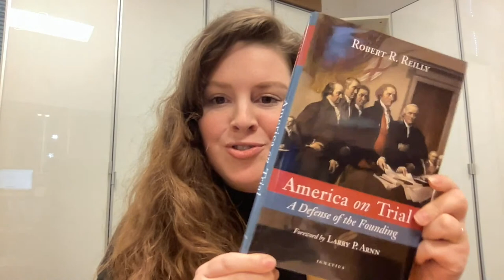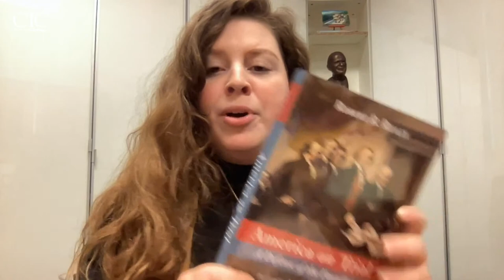America on Trial: A Defense of the Founding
Robert Reilly, Director of the Westminster Institute, discusses his new book “America on Trial: A Defense of the Founding.” During his lecture Reilly will focuses on the tradition of “right reason,” that is, the metaphysical, epistemological, anthropological, and theological roots of constitutional government. He will reintroduces listeners to ideas about the primacy of reason over will, universal truth, natural law, and monotheism.

About the speaker:
Robert R. Reilly is Director of the Westminster Institute. In his twenty-five years of government service, he served as Special Assistant to the President and as Director of the Voice of America, and he was also Senior Advisor for Information Strategy to the Secretary of Defense, and taught at National Defense University. He attended Georgetown University and the Claremont Graduate University, and he has published widely on American politics and morals, foreign policy, and classical music. His other books include Making Gay Okay: How Rationalizing Homosexual Behavior Is Changing Everything, Surprised by Beauty: A Listener’s Guide to the Recovery of Modern Music, and The Closing of the Muslim Mind: How Intellectual Suicide Created the Modern Islamist Crisis.

About the book:
The Founding of the American Republic is on trial. Critics say it was a poison pill with a time-release formula; we are its victims. Its principles are responsible for the country’s moral and social disintegration because they were based on the Enlightenment falsehood of radical individual autonomy.

In this well-researched book, Robert Reilly declares: not guilty. To prove his case, he traces the lineage of the ideas that made the United States, and its ordered liberty, possible. These concepts were extraordinary when they first burst upon the ancient world: the Judaic oneness of God, who creates ex nihilo and imprints his image on man; the Greek rational order of the world based upon the Reason behind it; and the Christian arrival of that Reason (Logos) incarnate in Christ. These may seem a long way from the American Founding, but Reilly argues that they are, in fact, its bedrock. Combined, they mandated the exercise of both freedom and reason.

These concepts were further developed by thinkers in the Middle Ages, who formulated the basic principles of constitutional rule. Why were they later rejected by those claiming the right to absolute rule, then reclaimed by the American Founders, only to be rejected again today? Reilly reveals the underlying drama: the conflict of might makes right versus right makes might. America’s decline, he claims, is not to be discovered in the Founding principles, but in their disavowal.